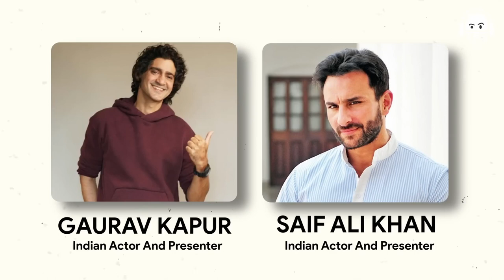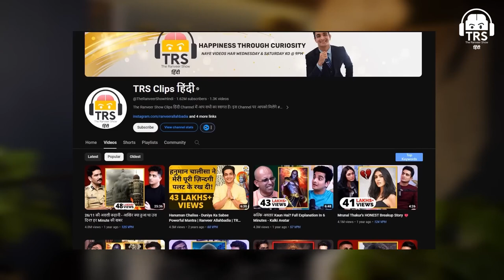Paisa Double Karne Ka Aasaan Tarika! Millionaire CEO s Top Secret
Looking for an effortless way to double your earnings? You've come to the right place! In this mind-blowing video, we reveal the ultimate secret to doubling your money, shared by none other than a millionaire CEO. Brace yourself for an incredible journey towards financial success!

🔥 Discover the Paisa Double Karne Ka Aasaan Tarika ("Easy Method to Double Money") that will blow your mind! Our featured guest, an esteemed millionaire CEO, spills the beans on their closely guarded top secret. This revelation is a game-changer for anyone striving to enhance their financial situation exponentially. 💰💼

Whether you're a seasoned entrepreneur or someone dreaming of a financially secure future, this video is a must-watch. Gain exclusive insights into the strategies that successful CEOs swear by for multiplying their wealth rapidly. Join us as we peel back the curtain to reveal the step-by-step approach to unlocking financial abundance. 💡✨

⚡ Prepare to be inspired and motivated as you learn the concrete steps that lead to extraordinary wealth! Our millionaire CEO offers invaluable tips, actionable advice, and profound wisdom that will pave your way towards becoming a money magnet. From leveraging smart investments to adopting effective money management techniques, this video covers it all. 💡💪

Curious to uncover the secrets that have made numerous entrepreneurs millionaires? Look no further! Our video delves deep into the mindset and strategies that have propelled these CEOs to great heights. Get ready to unleash your potential and embark on a successful journey towards abundance like never before!

🌟 Don't miss out on the opportunity to learn directly from a millionaire CEO who knows what it takes to double your money effortlessly. Get ready to supercharge your financial growth, gain invaluable knowledge, and empower yourself with tools that guarantee success. Seize this priceless chance to transform your financial destiny now!

🎉 Watch this revelatory video right away and witness the magic unfold. Double your paisa and unlock a world of limitless opportunities! Don't wait another moment.